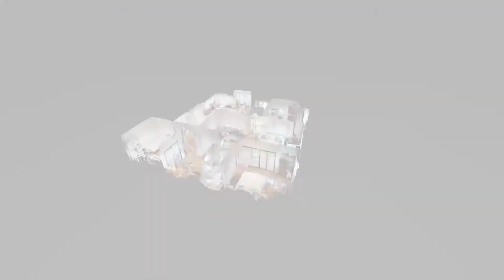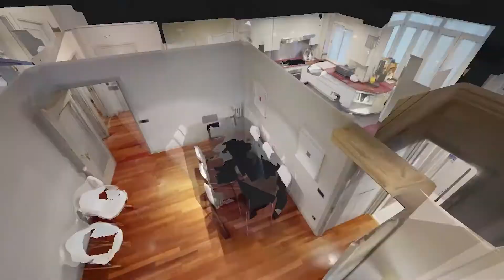MARTA PRESENTA ESTE ALQUILER DE EXCLUSIVO PISO TOTALMENTE REFORMADO EN PASEO DE LA CASTELLANA MADRID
^**^ALQUILER DE EXCLUSIVO PISO TOTALMENTE REFORMADO EN PASEO DE LA CASTELLANA MADRID^**^
Esta vivienda tiene dos entradas (por la entrada principal y por la cocina). Cuenta con un recibidor y se distribuye en 4 habitaciones amplias, 2 baños recién reformados a estrenar, un gran salón con comedor, una cocina de 30 metros con comedor equipado y todos los electrodomésticos, y un cuarto de la lavadora independiente.

Exterior, muy luminosa, techos altos, suelos de madera natural, armarios empotrados en todas las habitaciones, luces LED y aire acondicionado en el salón comedor y dormitorio principal.

2 plazas de garaje en el mismo edificio, se accede desde el ascensor.

Calefacción central y portero físico.

Sin amueblar.

Ubicación inmejorable. Excelente comunicación con transporte, colegios, supermercados y ocio. A escasos metros del intercambiador Plaza de Castilla que comunica la capital con todos los puntos de la Comunidad de Madrid.

Oportunidad para vivir en uno de los mejores barrios de Madrid.

PARA ENTRAR A VIVIR EN ENERO DE 2022.

El final del Paseo de la Castellana destaca por sus señoriales fachadas y sus emblemáticas calles siendo una de las zonas residenciales más elegantes y prestigiosas de Europa. En los últimos cincuenta años, esta zona de carácter residencial y tranquila convive con otras actividades como la empresarial, la diplomática y, especialmente la comercial.

RE/MAX es la mayor agencia inmobiliaria nacional e internacional. Trabajamos desde 1973 y estamos presentes en 110 países, teniendo en España una red de 160 agencias y más de 2.500 asesores inmobiliarios. Te asesoramos y garantizamos la seguridad jurídica que necesitas y la mejor rentabilidad financiero-fiscal.